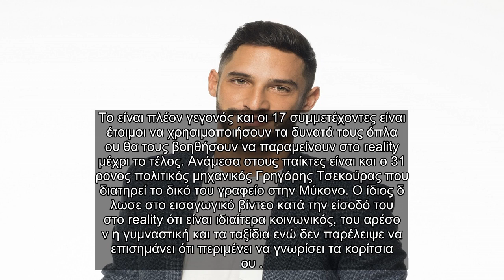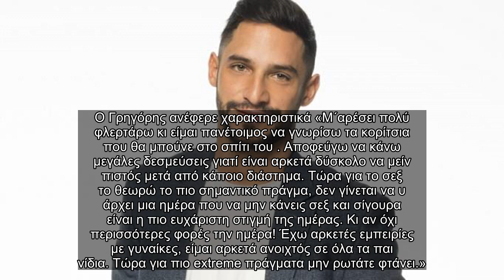✅ Ασυγκράτητος μπήκε στο Big Brother ο Γρηγόρης Τσεκούρας – Δεν μπορεί μέρα δίχως έρωτα